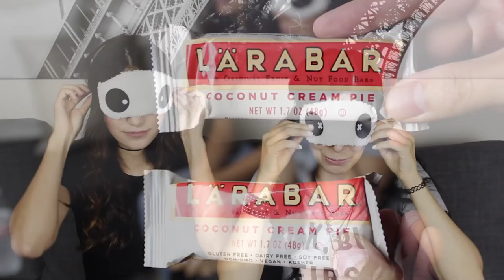THE PROTEIN BAR CHALLENGE with MERCADES DANIELLE ❤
❤READ ME❤
Hello! In this video I'm doing the PROTEIN BAR CHALLENGE with

3 OF THE PROTEIN BARS ARE A GIFT FROM RAWREV
MY FAVORITE WAS THE COFFEE ONE :D
FOLLOW THEM AND SEND THEM HEARTS ❤

TUESDAY→FOOD & WORKOUTS
THURSDAY→TRYING THINGS & CHALLENGES
FRIDAY→VLOGS & CHITCHAT
SUNDAY →ANIME, COSPLAY & DIY

C O N T A C T   M E   H E R E   :
►Periscope → Roxyrockstv
►Younow → Roxyrockstv
►Meerkat → Roxyrockstv

Roxy
91309
U.S.A.

thanks for reading the whole description! (ﾉ◕ヮ◕)ﾉ*:･ﾟ✧
I SEND YOU MANY KISSES, VIRTUAL HUGS AND A FRUIT SALAD